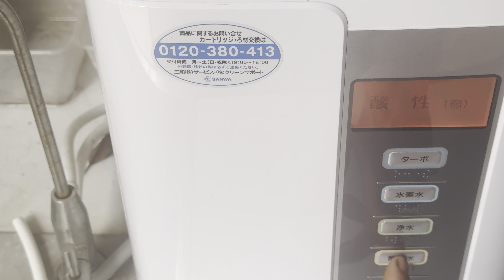Máy lọc nước ion kiềm Nhật bản sản phẩm thiết yếu của mỗi gia đình. Sanwa Rw8 . 0914300368